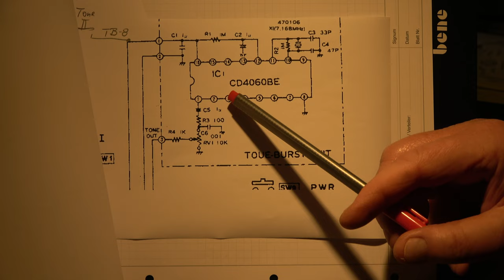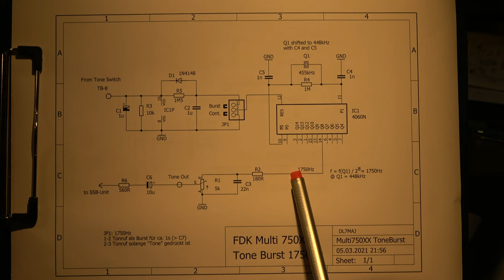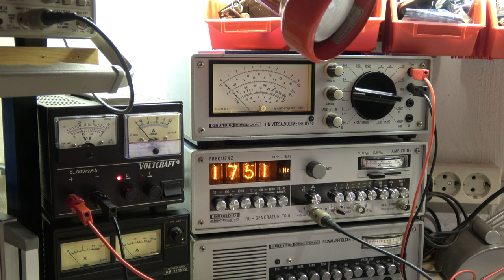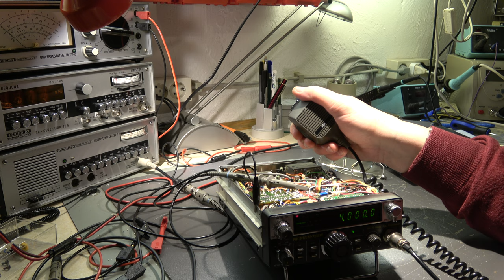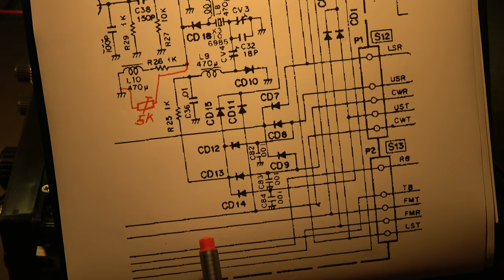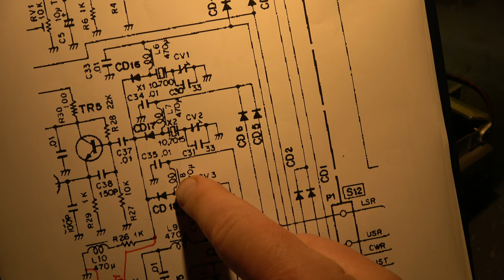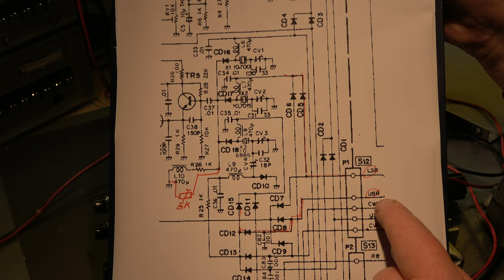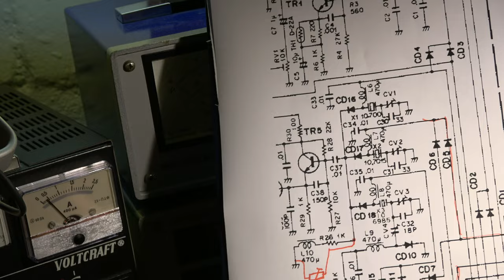#73 Multi750XX Repair Part 2(3)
Replacement of damaged power connector and old 1750Hz tone burst unit with new ones. Test of tone burst unit; Checking Mods.